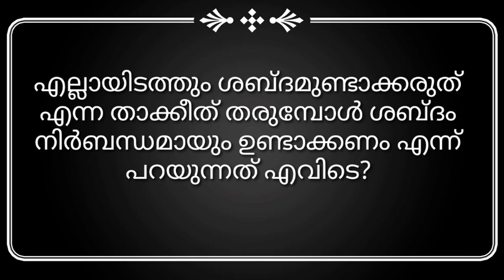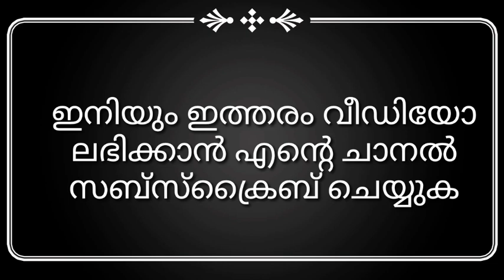നമ്മെ കുടുകുടെ ചിരിപ്പിക്കുന്ന കൃസൃതി ചോദ്യങ്ങൾ